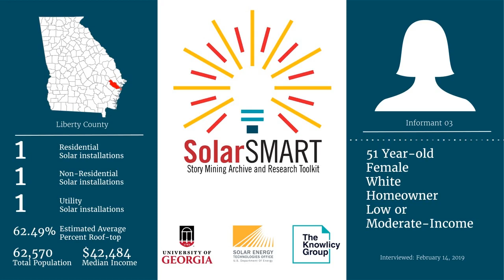SolarSMART Interview - SEA-LIBERTY-INF03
SolarSMART Interview conducted on 2/14/2019 by a UGA Cooperative Extension Service Agent with a 51 year old white female, homeowner from Liberty County, Georgia.